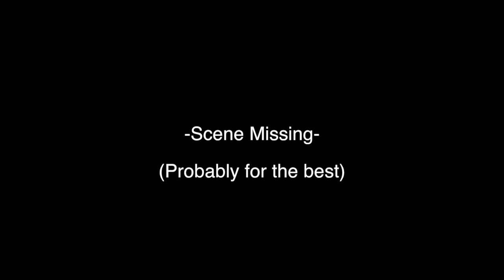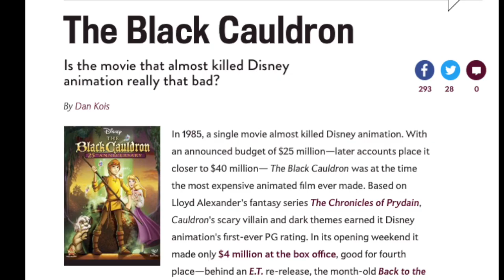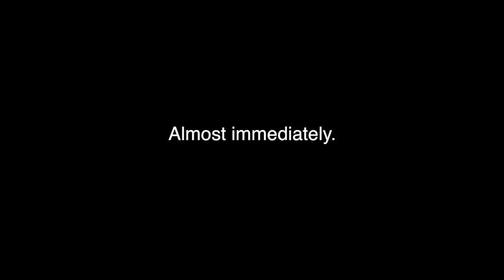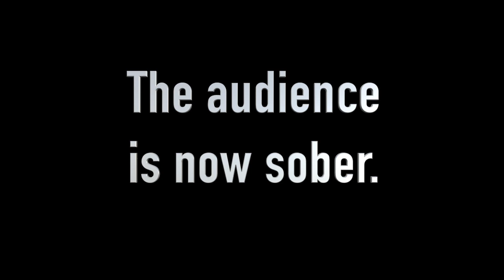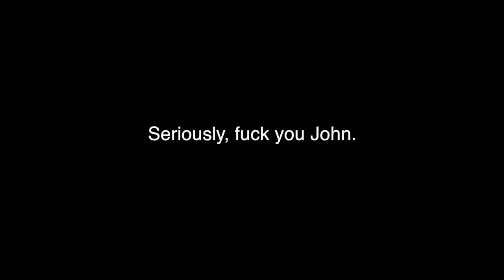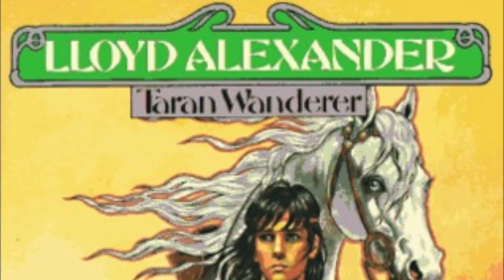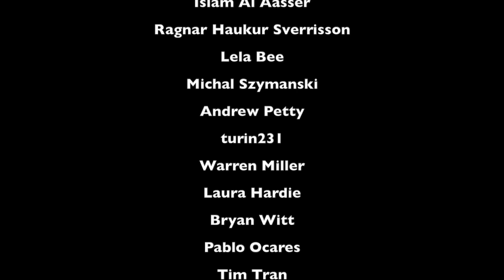The Book Was Better: The Black Cauldron Review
It's The Book Was Better's first animated movie!  Huzzah!